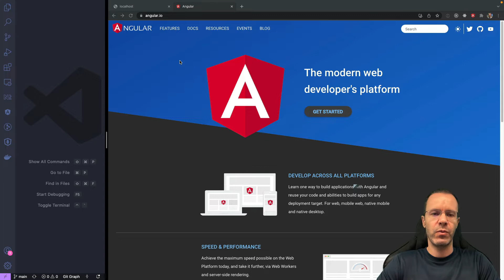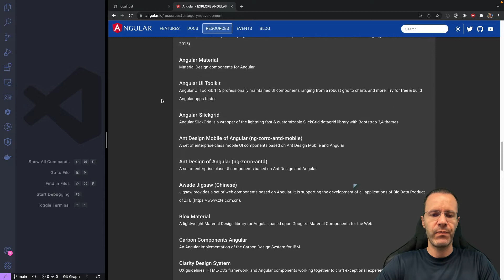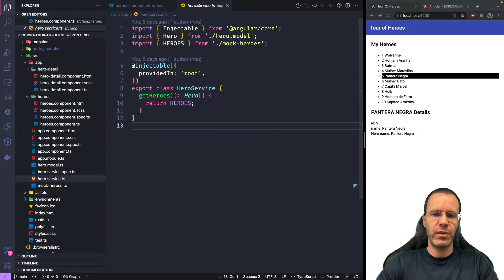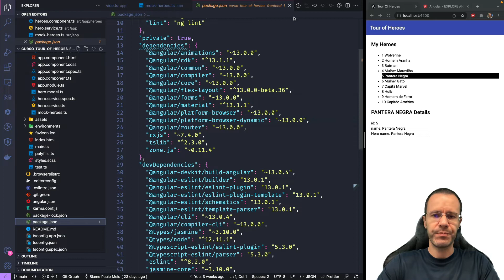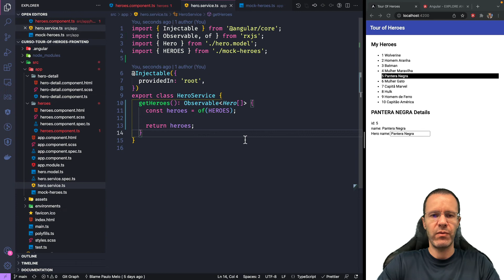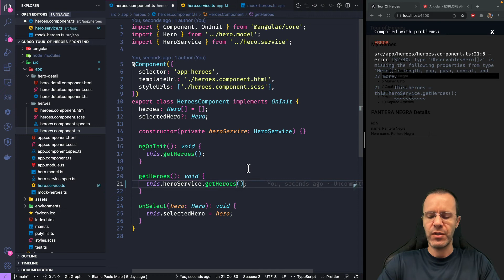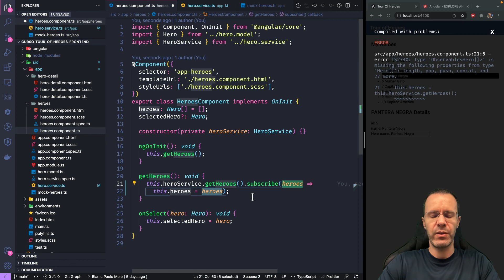Curso Angular v13: #14 - Observable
Vamos conhecer uma das classes chave da biblioteca RxJS para lidar com dados assíncronos que é a classe Observable.

--- FIQUE EM CONTATO COMIGO PELOS CANAIS ABAIXO ---
Grupo "Angular" no Telegram:

Tutorial Tour of Heroes que me baseio para criar esse curso de Angular